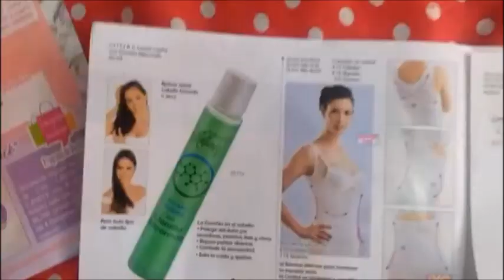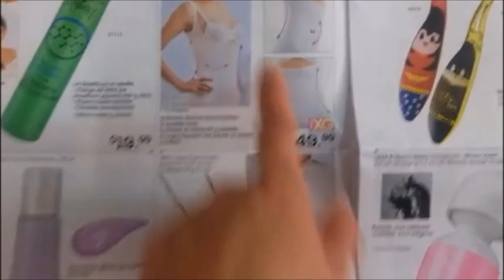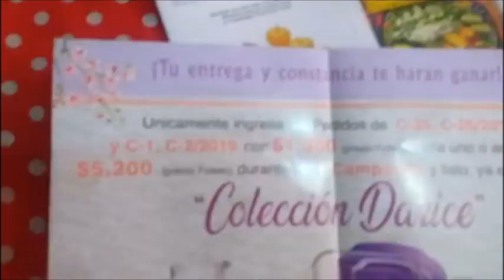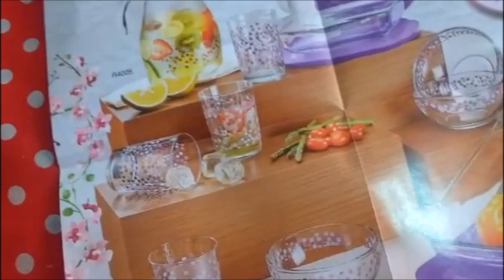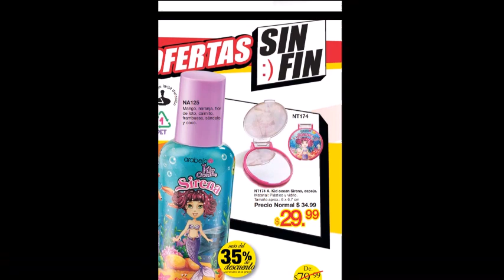UNBOXING/PEDIDO ARABELA Y JADE C23, AVON C18 2018.